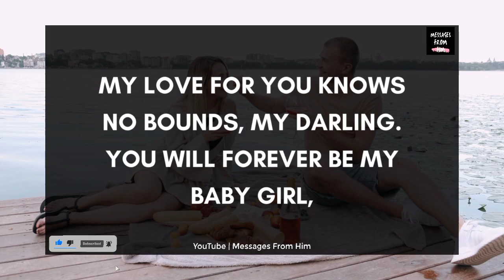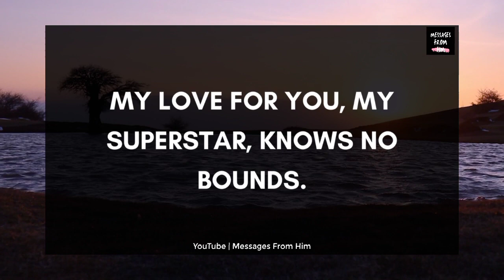I'm Afraid That Your FAMILY Won't ACCEPT ME! 🫂✨❤️🍥| Divine Masculine Current Energy 21 November 2023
RELATED QUERRIES :
dm to df
divine feminine